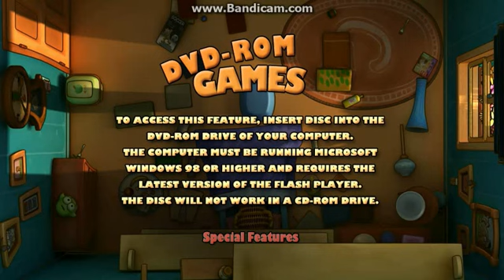Garfield Gets Real 2008 DVD Menu Walkthrough